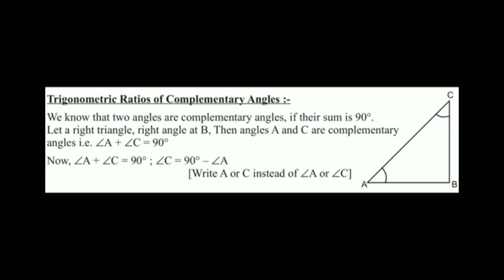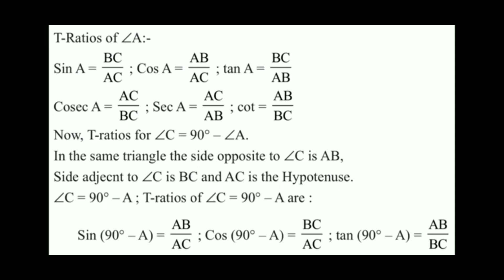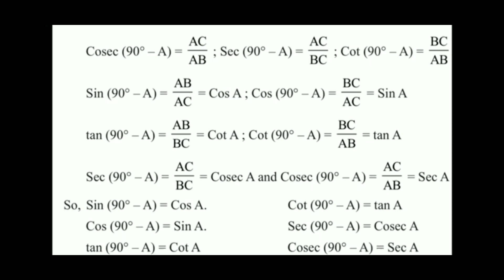गणित -10वीं त्रिकोणमिति: भाग -10 [Math- 10th Trigonometry: Part-10]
इस वीडियो में मैंने त्रिकोणमिति(Trigonometry) की मूल अवधारणाओं पर चर्चा की है। इस वीडियो के अलावा, मैंने इस विषय पर और वीडियो अपलोड किए हैं, जिसमें इस विषय को अधिक उदाहरणों और अवधारणाओं के साथ समझाया गया है, ताकि आपके बच्चे घर पर आपकी देखरेख में, बिना अपने स्वास्थ्य के साथ समझौता किए और बिना कोई ट्यूशन फीस दिए गुणवत्तापूर्ण शिक्षा प्राप्त कर सकें।
In this video, I have discussed the basic concepts of Trigonometry. Apart from this video, I have uploaded more videos on this topic, wherein this topic has been explained with more examples and concepts, so that your children may get quality education under your supervision at home, without compromising with their health and without paying any tuition fees.

मेरे चैनल पर विभिन्न बोर्डों , जैसे सी.बी.एस.ई., पंजाब स्कूल शिक्षा बोर्ड और अन्य राज्य शिक्षा बोर्ड और राष्ट्रीय बोर्ड के लिए विभिन्न भाषाओं (हिंदी, पंजाबी और अंग्रेजी) में विभिन्न कक्षाओं के लिए गणित पर मुफ्त lectures उपलब्ध हैं।
On my channel, free lectures are available on mathematics for different classes, in different languages (Hindi, Punjabi and English) for different Boards, like C.B.S.E., Punjab School Education Board and other State Education Boards and National Boards.

यदि आप किसी भी concept या प्रश्न को समझने में असमर्थ हैं, तो कृपया नाम और class के साथ एक सादे कागज पर यह प्रश्न लिखें और इस पत्र की एक फोटो मेरे ई-मेल और ट्विटर अकाउंट पर भेज सकते हैं। मैं अपने अगले वीडियो में आपके प्रश्न को हल करने का प्रयास करूंगी। मेरे ई-मेल और ट्विटर अकाउंट का विवरण नीचे दिया गया है:
If you are unable to understand any question or concept, you may write that problem on a plain paper along with name and class and send a photo of this paper to my e-mail or Twitter account. I will try to solve your question in my next video. The details of my e-mail and Twitter account are given below:

*ट्विटर/Twitter: @MathClassIndia

इस वीडियो को देखने के लिए आपकी आयु 13 वर्ष से अधिक होनी चाहिए। यदि आपकी आयु 13 वर्ष से कम है, तो कृपया इस चैनल को तुरंत छोड़ दें।
To watch this video, you should be above 13 years of age. If you are below 13 years of age, please leave this channel immediately.